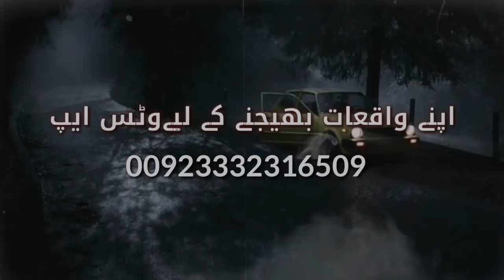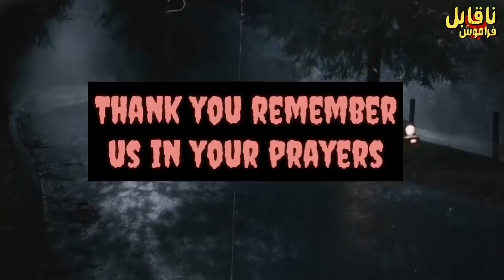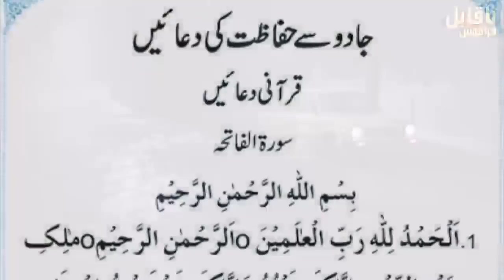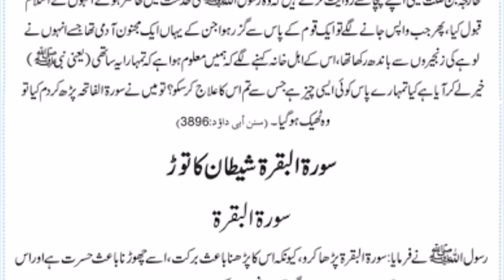Murree Ki Khaufnak Baraf bari Tufani Rat | Noorani Shah Mazaar Ka Ajib Waqya | Naqabil-e-Faramosh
Noorani Shah Baba Ki Mazaar Ka Waqya Ek family ka Naqabile Faramosh waqyat Such per mabni kahaniya Aur Murree Ki Ek Khaufnak Tufani Sard raat ka waqya